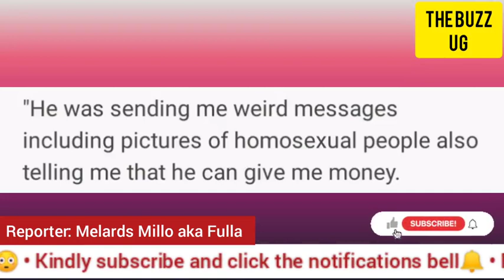KITALO😭: Another mother shot dead by security officer / M7 has militarized everything, sad😢 / homo..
KITALO😭: Another mother shot dead by security officer / M7 has militarized everything, sad😢 / homosexuality at Makerere university